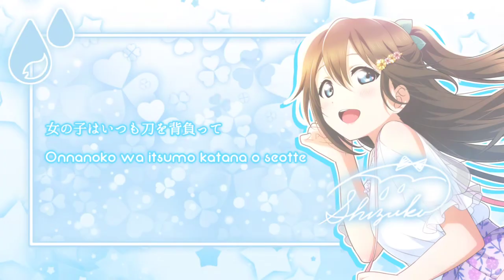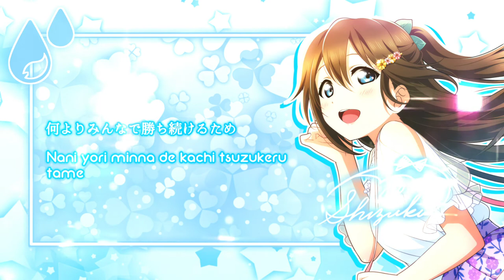「Eieisa – Shizuku Osaka Version」✦『LYRICS (KAN/ROM)』✧【Love Live Nijigasaki High School Idol Club!】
Inspired by EL Dani